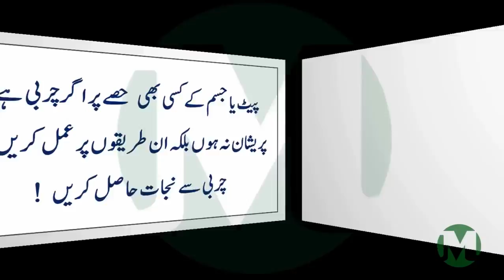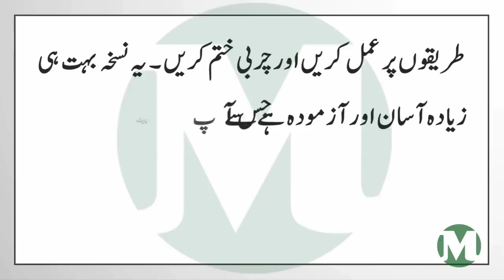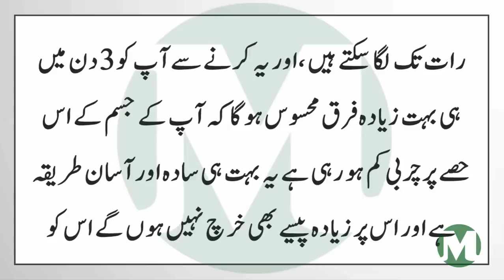Lose Belly Fat In Just 2 Days Special Belly Fat Cutter Drink Weight Loss Method in Urdu3